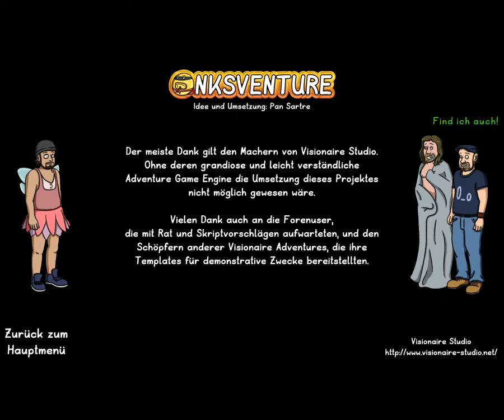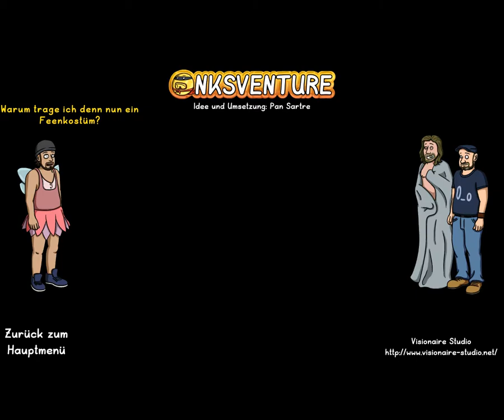The starway to Hell (ENDE) 003 | Let,s Play Onksveture